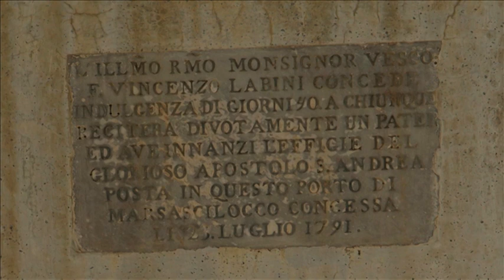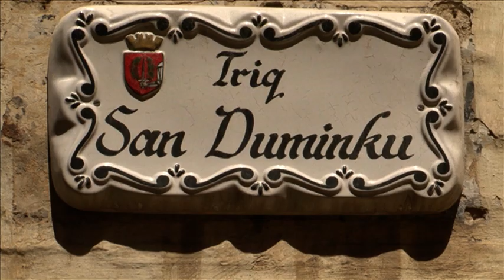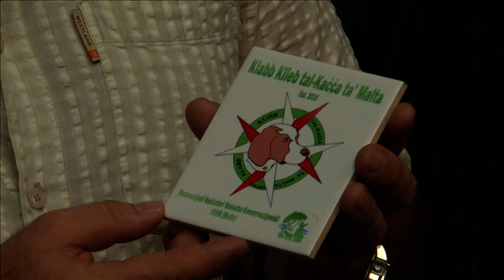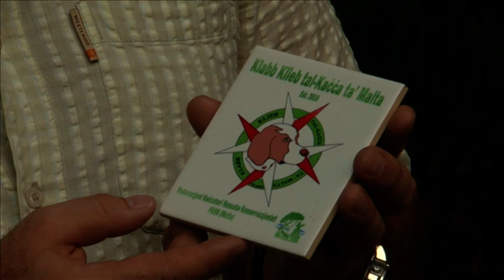Мальтийский пойнтер. Планета собак 🌏 Моя Планета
Фильм о редкой породе - Мальтийском пойнтере, или Кельб таль Кача та Мальта (охотничьей собаке с Мальты).

Эта порода практически не известна за пределами Мальтийского архипелага. Информации об этих собаках нет ни в книгах, ни в журналах, ни в интернете. А ведь история Мальтийских пойнтеров поистине уникальна. И мы гордимся тем, что стали первой съемочной группой в мире, создавшей фильм о Мальтийском пойнтере, или Кельб таль Кача та Мальта (охотничьей собаке с Мальты).

Энциклопедия собачьего мира. Каждая программа - это путешествие на родину одной из множества пород